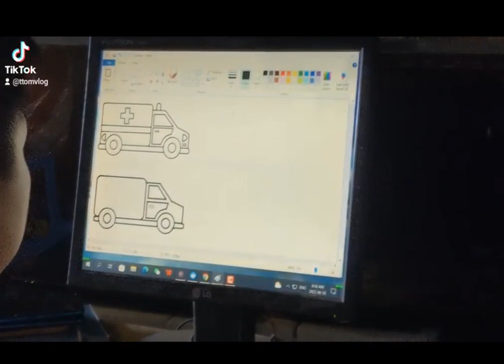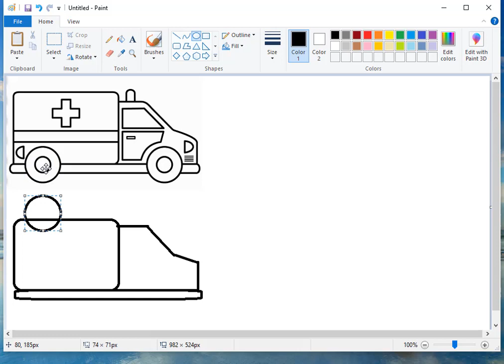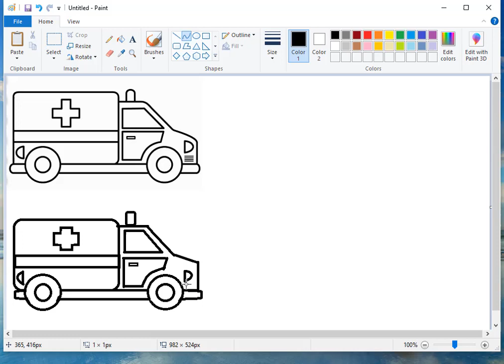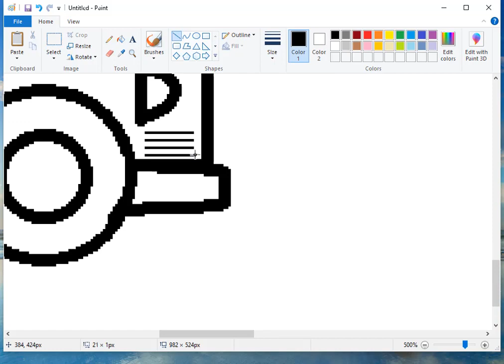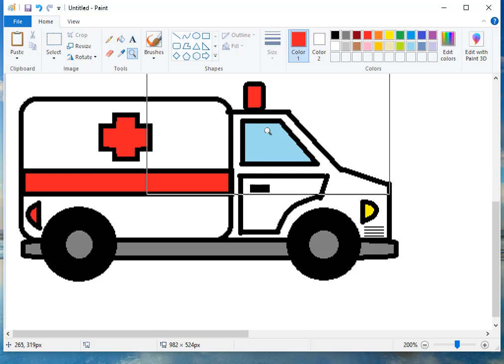Vẽ xe cứu thương trên máy tính bàng công cụ paint.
Vẽ xe theo mẩu vẽ xe cứu thương trên máy tính bàng công cụ paint.Draw an ambulance on the computer using the paint tool